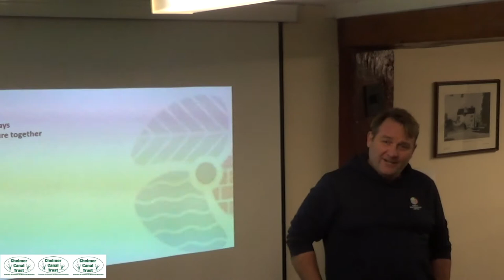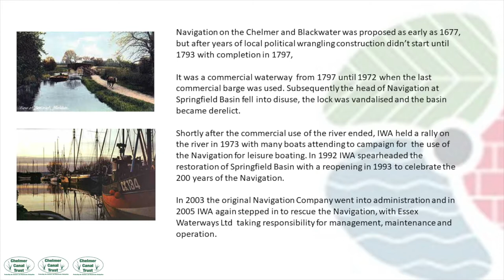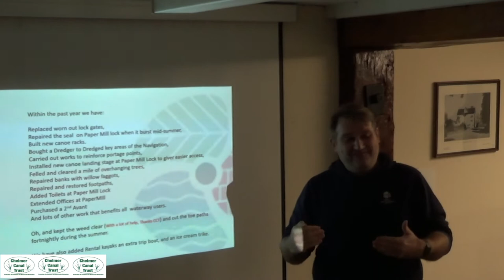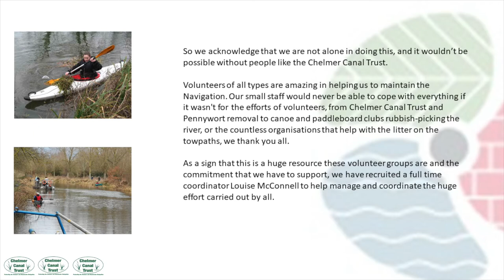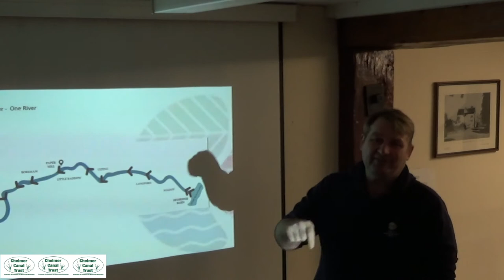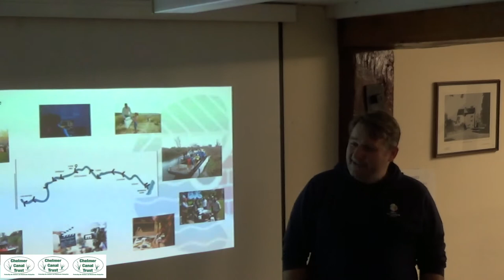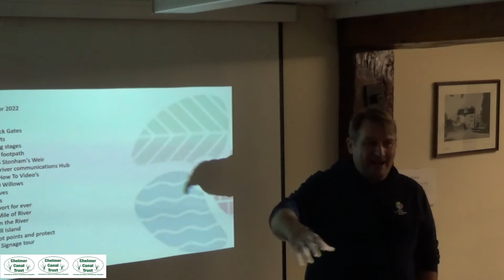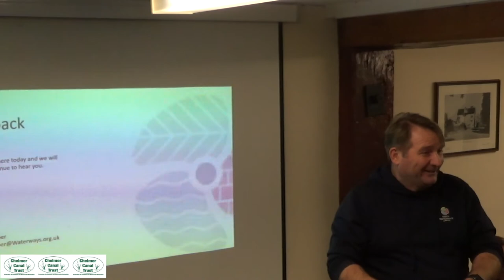Essex Waterways building a future together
A talk by Ant Comber, The new General Manager of the Chelmer and Blackwater to the Chelmer Canal Trust on the 8th February 2022.